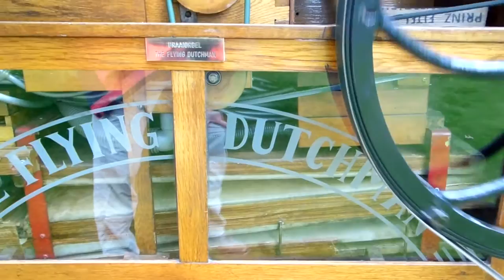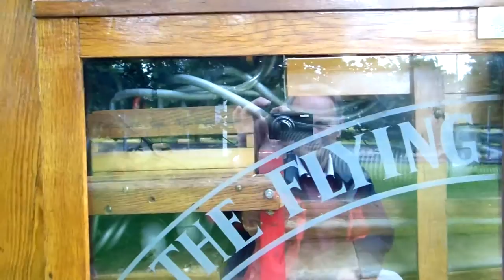(2016) Prinz Eitel Friedrich Marsch - The Flying Dutchman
Played by a streetorgan in The Hague.
Seen from the backside.
25th of June 2016